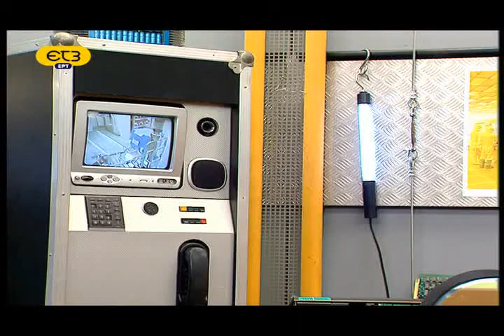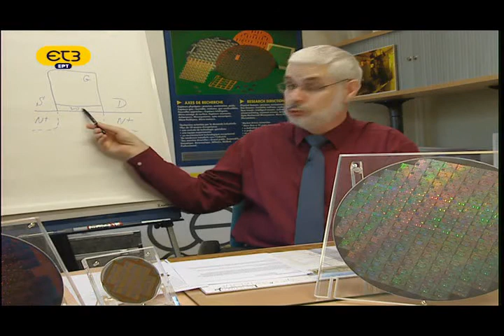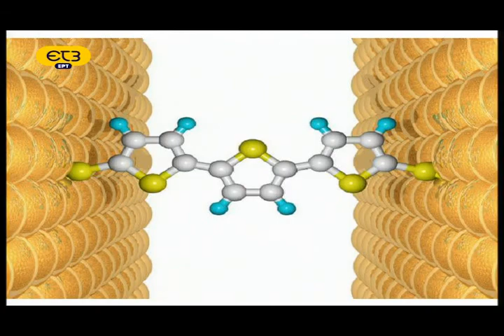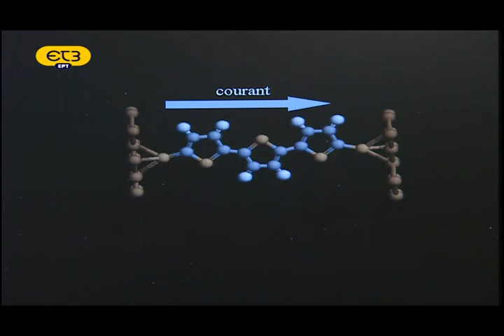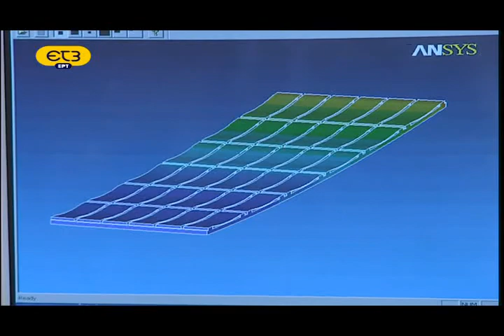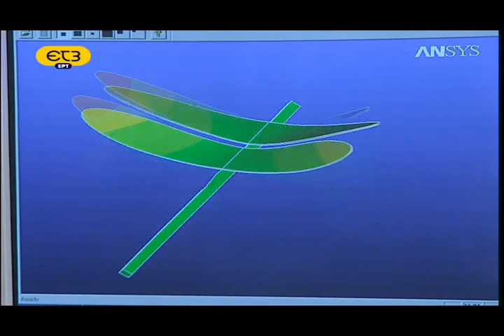ΤΕΧΝΟΛΟΓΙΑ ΜΙΚΡΟΤΣΙΠ 2